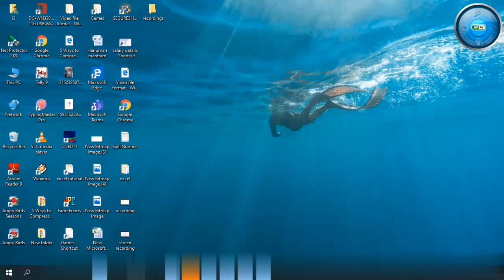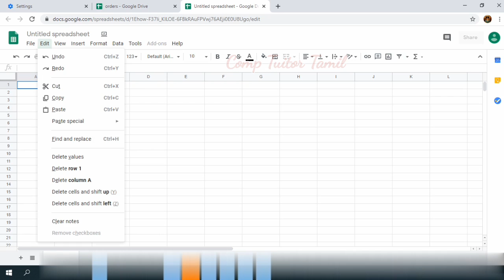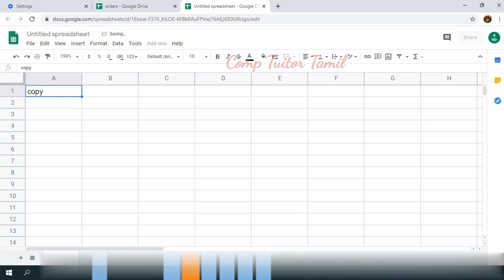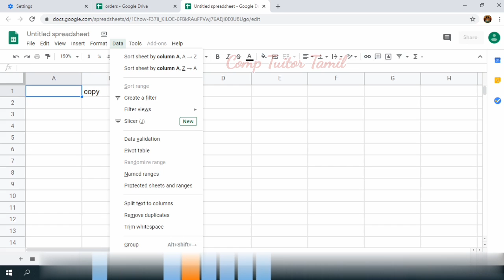Google sheets-shortcut keys || shortcut keys for Google sheets main menu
Increase your working speed using these Google sheets shortcut keys